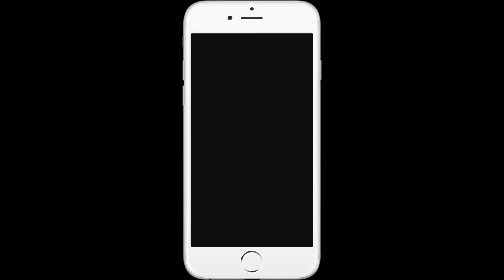What does an engineer do? Imagineer!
Lyrics by Zara Gladman
Performed by Emily Benita, Zara Gladman & Ross Somerville

As part of the 'Imagineer' project, produced by Glasgow Science Festival and funded by the Royal Academy of Engineering.